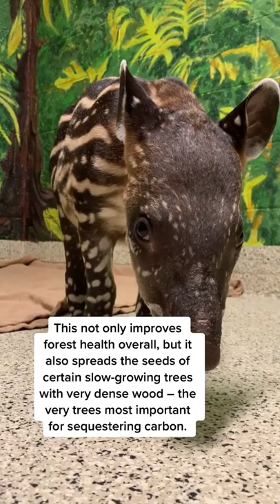Say hello to Boulder the South American Tapir @baby